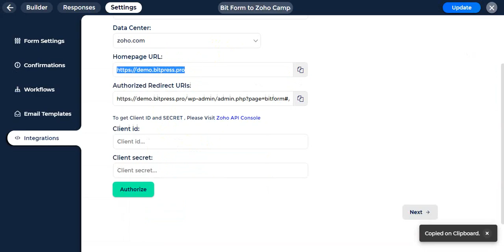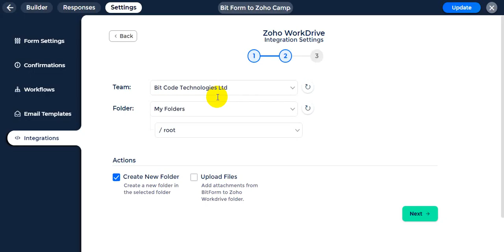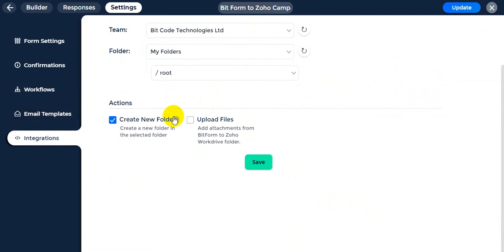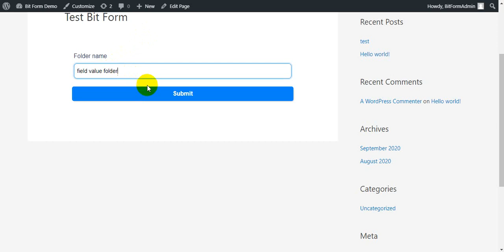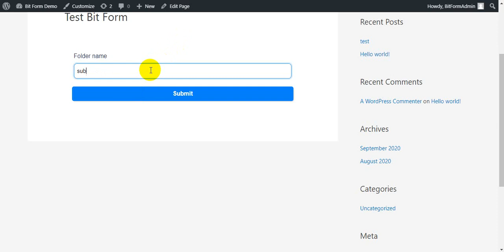WordPress Form to Zoho WorkDrive Integration | Bit Form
WordPress form to Zoho WorkDrive integration | Bit Form | Wordpres to Zoho work drive Integration.

This video will demonstrate how you will create a folder to Zoho Workdrive by Bit Form.

** Authorization Settings:
At first, select the form you want to apply the Zoho Workdrive integration; after that, follow the below instructions.
Follow the path:
Settings ~ Integrations ~  Click on (+) ~ Click on 'Zoho Workdrive '.
A. Integration Name: Set the integration name "ZOHO Workdrive  API".
B. Data Center: Set the specific ZOHO data center name where you have created your Zoho account. (e.g. : zoho.com)
C. Homepage URL:  Enter the URL of your website.
D. Authorized Redirect URL: Enter the URL in which ZOHO Workdrive will send the authentication code.
E. Client ID & Secret: To get client Id & secret information go to ZOHO API CONSOL~ Add Client ~ Server-based application ~ Create New Client. Register all the information and get your client ID & Secret information.
Now click 'Authorize,' & you are ready to create a new folder to your ZOHO Workdrive via Bit Form.

** Integration Settings:
 1. Select the required Team and Folder from the dropdown. There is “My Folder” in the personal folder, and General is the team folder.
2. To create a folder in Zoho Workdrive, you have to define the folder name in Create New Folder Actions. You can also create a folder in Workdrive via field value. For this, you have to select the field from the dropdown. You can also create a folder in Workdrive via field value. For this, you have to choose the field from the dropdown.
3. Also, You can share the folder with users and control their access. There have four types of permission such as View, Edit, Organize, and Upload.
4. Send an email notification to the selected user about the folder created by choosing the Send Email Notification option.
5. In Zoho Workdrive, if create a new folder is checked, but the folder name is not given, then by default, a folder will be created with the name: New Folder with a random number. Example : New Folder 5f58e5273.